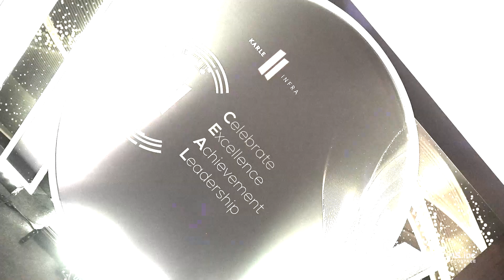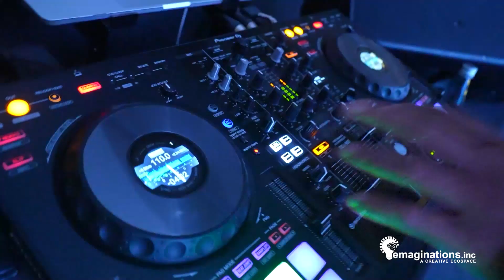The Best of CEAL | KARLE CEAL 2024 Awards Ceremony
A world that celebrates You, encourages You, acknowledges your achievements and shows the way through their leadership.. that's exactly where you would want to be..

Rewards & recognition RnR awards, a way forward.. dance and alot more fun..
An extraordinary night to remember!!!